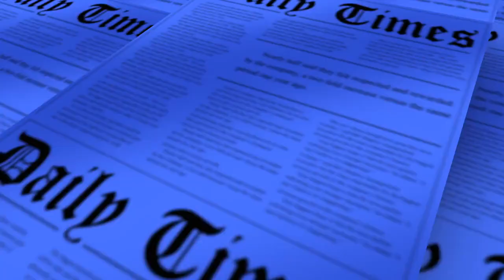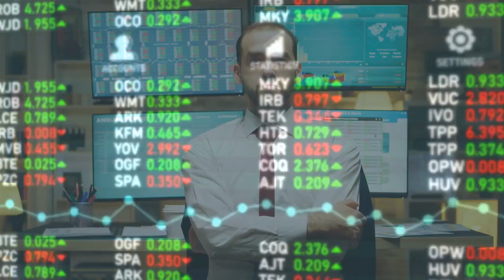3 Moves to Make for FinancialLiteracy Month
April's Financial Literacy Month, and these 3 personal finance moves will help you secure a more secure future for you and your family.